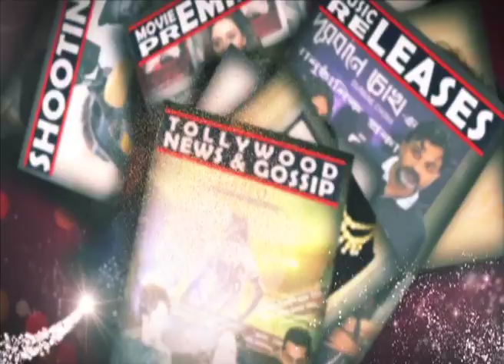Messi (মেসি)| Movie Premiere | 2017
Film : Messi - The FIlm
Starring : Aryan / Ronodeep Bose / Rana Mitra / Chaiti Ghoshal / Sumit Samaddar / Aishika Chakraborty / Sankar Chakraborty / Nigel Anthony / Arindam Basu / Biplab & Bidyut Das.
Produced by : Macneill Engineering Limited
Presenter : Pradip Churiwal
Direction : Riingo Banerjee
Screenplay & Dialogue : Riingo Banerjee
DOP : Riingo Banerjee
Edit : Riingo Banerjee
Digital Marketing : Klarusmedia
Publicity Design : Ring A Bell Films.